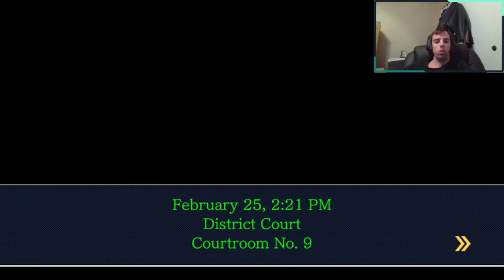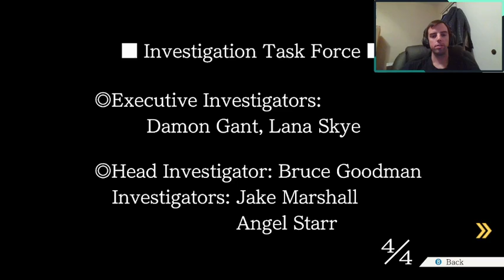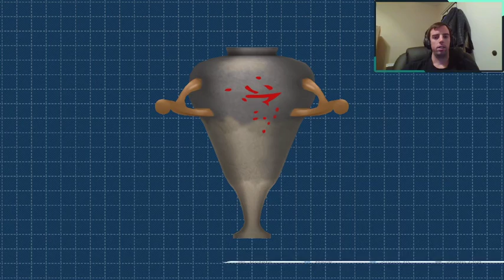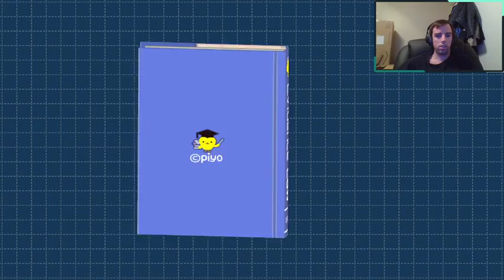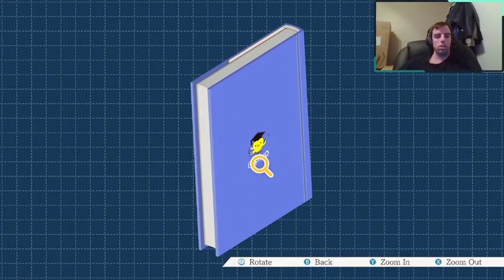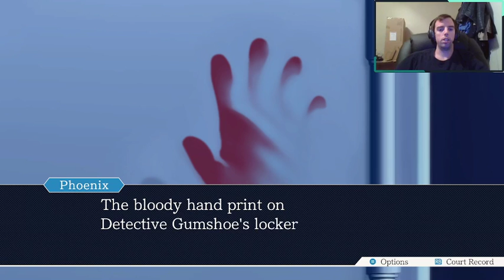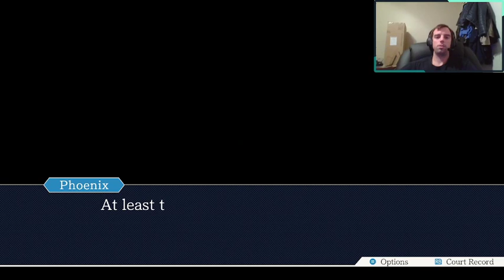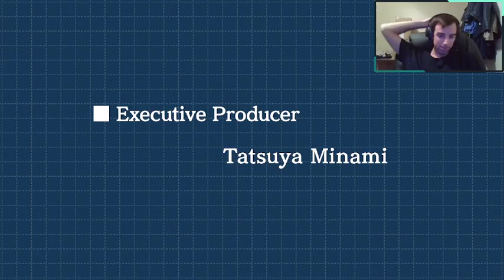Phoenix Wright #27 The REAL Final Chapter??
Phoenix Wright Ace Attorney Conclusion TY for watching I hope you enjoyed this series !